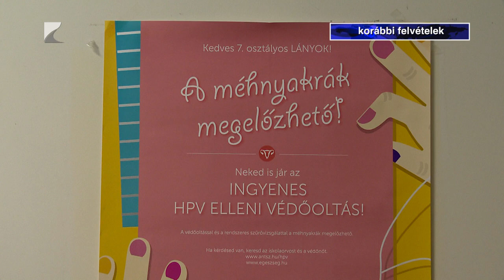HPV oltási kampány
Kilencedik éve tart Magyarországon a HPV vírus elleni védőoltási kampány, amelyre az általános iskola 7. osztályába lépő diákok jogosultak. A térítésmentes oltást idén szeptember 11-ig igényelhetik a szülők gyermekeik számára. A humán papilloma vírus a méhnyakrák mellett számos egyéb daganatos megbetegedés okozója nem csak nők, de férfiak esetében is.